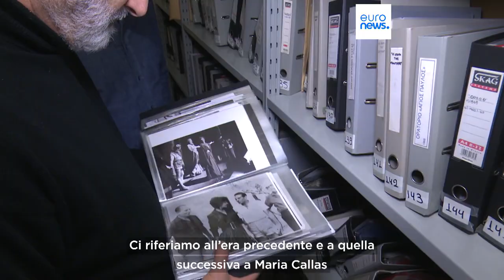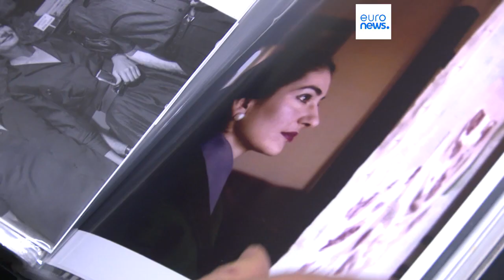Grecia: omaggio a Maria Callas nel centenario della nascita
Numerosi eventi celebrano la "Divina", tra cui una nuova produzione operistica e una mostra alla Biblioteca nazionale